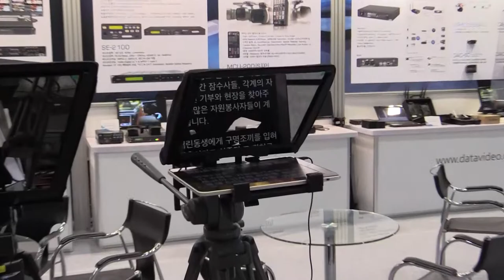Datavideo TB-300 ipad Prompter : KOBA 2014 Sketch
KOBA 2014 에 전시된Datavideo TB-300  ipad용 Prompter 영상

관련태그:
Datavideo, TB-30,0  ipad Prompter,